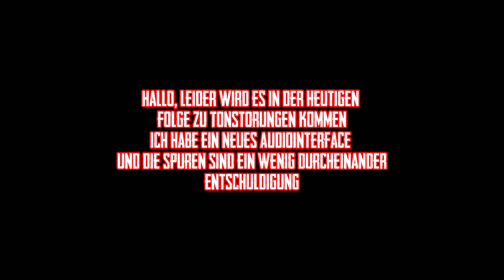7 Days To Die Deutsch - WAR3ZUK #01 🧌 Der Beginn in der postapokalyptischen Welt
Willkommen zurück auf meinem Kanal, CabinzU! Heute tauchen wir in die postapokalyptische Welt von Warzuk, der aufregenden Mod von 7 Days to Die in der Version Alpha 21.
Wir erkunden die gefährlichen Straßen und Geheimnisse dieser dystopischen Umgebung.
🔧 Mod: Warzuk
🌆 Spiel: 7 Days to Die
🎮 Plattform: PC

📌 In diesem Video:

➡️ Eine Tour durch die neuen Bezirke und Gebiete
💥 Epische Kämpfe gegen Horden von Zombies
🏚️ Basisbau und Überlebensstrategien
🤖 Interessante Mod-Features und Gameplay-Verbesserungen